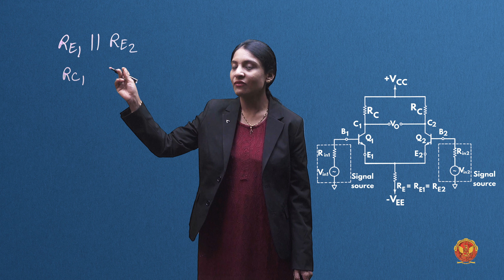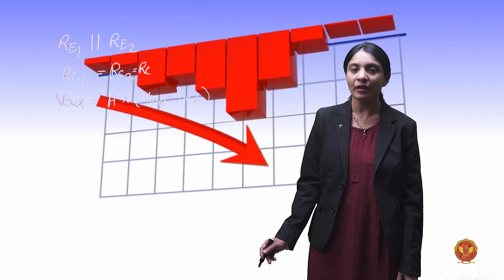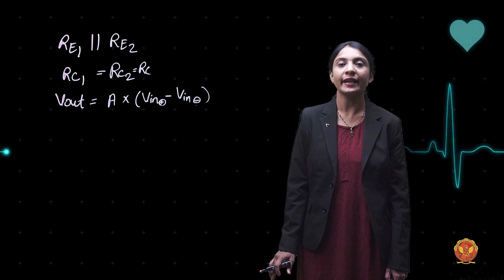2.3 Differential Amplifier and Analysis | EC405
UNIT 2 | ANALOG CIRCUIT

2.3 Differential Amplifier and Analysis

Welcome to the world of Operational Amplifiers (Op-amps), a pivotal unit in our electronic circuits journey. In this unit, we'll unravel the intricacies of Op-amps, exploring their characteristics, configurations, and practical applications.

2.1 Introduction to Operational Amplifiers:
Embark on this unit with a comprehensive introduction to Operational Amplifiers. Understand their significance and foundational concepts as we prepare to delve into the details.

2.2 Operational Amplifier:
Explore the fundamental aspects of Operational Amplifiers, laying the groundwork for in-depth analysis and practical applications.

2.3 Differential Amplifier and Analysis:
Delve into the intricacies of Differential Amplifiers, conducting a detailed analysis with one and two Op-amps. Solve practical problems to reinforce your understanding of this essential component.

2.4 Differential Amplifier Configurations:
Explore various configurations of Differential Amplifiers, including dual input balanced output, dual input unbalanced output, single input balanced output, and single input unbalanced output. Conduct both DC and AC analyses to comprehend their behavior thoroughly.

2.5 Introduction of Op-amp:
Dive into the core of Operational Amplifiers, understanding their block diagram and the fundamental characteristics that set them apart.

2.6 Characteristics of an Ideal Op-amp:
Explore the ideal characteristics of Op-amps, including input and output impedance, open-loop gain, and bandwidth, laying the foundation for practical applications.

2.7 Characteristics of Practical Op-amp:
Understand the practical aspects of Op-amps, analyzing input offset voltage, input offset current, input bias current, and other critical characteristics. Solve practical problems related to these characteristics for hands-on experience.

2.8 Equivalent Circuit of an Ideal Op-amp:
Uncover the equivalent circuit representation of an ideal Op-amp, providing valuable insights into its internal workings.

2.9 Power Supply Configuration for Op-amp:
Learn about the essential power supply configurations required for effective Op-amp operation.

2.10 Frequency Limitations:
Understand the frequency limitations of Op-amps, exploring frequency compensation, types of compensation, and transient response.

2.11 Analysis of TL082 Data Sheet:
Conclude this unit with a practical analysis of the TL082 operational amplifier's datasheet, applying the knowledge gained throughout the unit.

Get ready for a deep dive into Operational Amplifiers, unlocking their potential in electronic circuits!